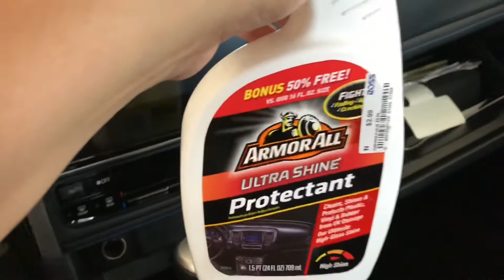Vlog #4 Nagsundo sa airport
Seeing my childhood friend from the Philippines after 3 years back from my Philippines vacation. Excited to tour her around Los Angeles. Stay tune. I’m gonna bring you guys with us.

mercevillaruz